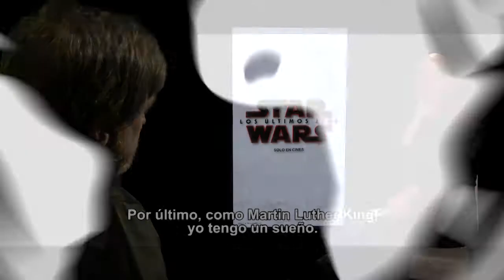¡Alexis Puig cumple su sueño!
Alexis Puig ya puede tachar de la lista un gran sueño: que el mismísimo Luke Skywalker le diga que la Fuerza lo acompaña 🙌